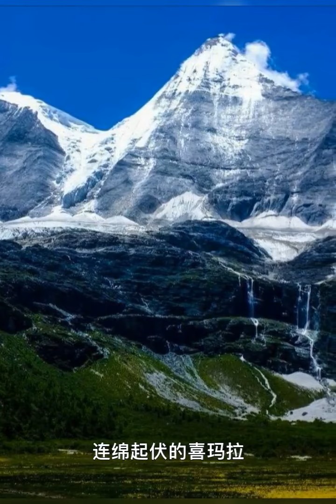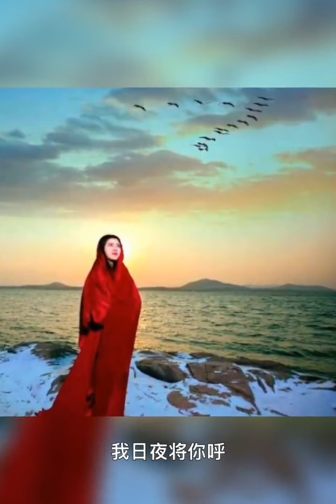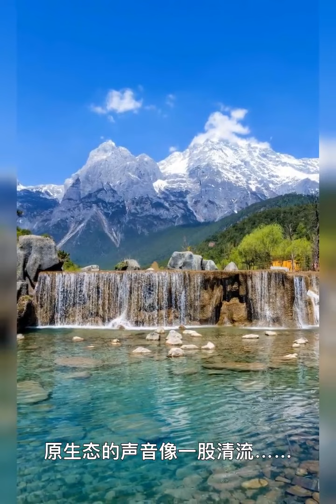《拥抱吉祥》四郎曲珍-2